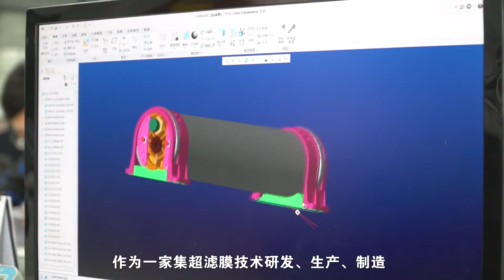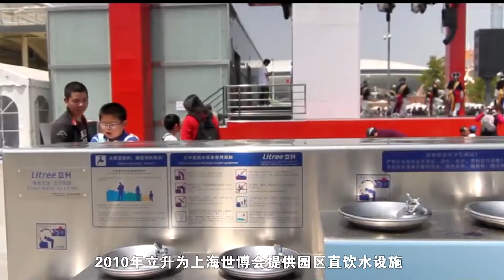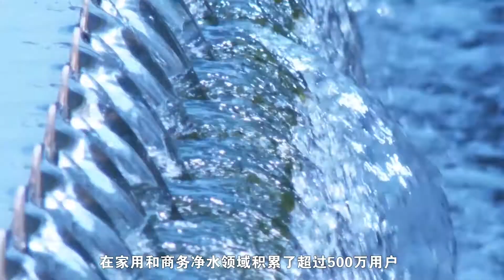LITREE Company Promotional Video - 2019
LITREE company introduction video, to have general idea about the biggest UF membrane manufacturer in China. Video based on Chinese subtitle & voice-over, version 2019.